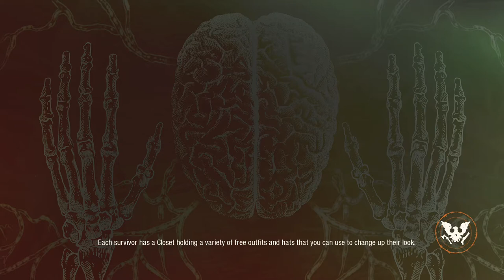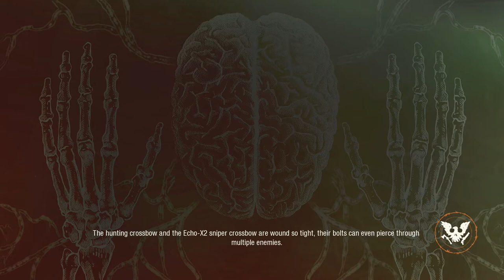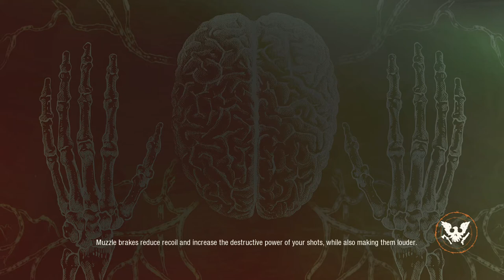State of Decay 2 (COUNTDOWN TO HALLOWEEN DAY 1)